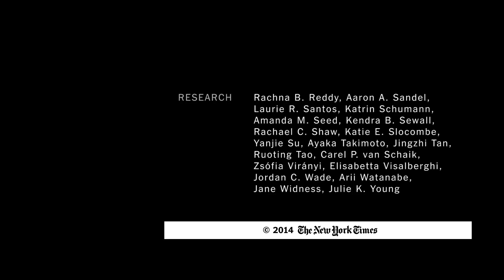Shell Game for Animals | ScienceTake | The New York Times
Intelligence is hard to test, but one aspect of being smart is self-control, and a version of the old shell game that works for many species suggests that brain size is very important.